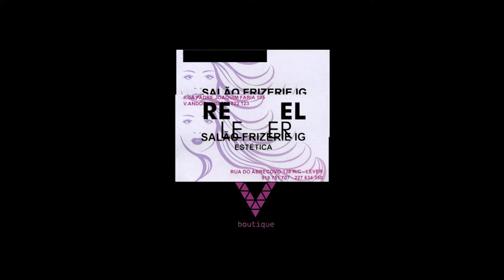Valadares recebeu aula experimental de capoeira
A Escola de Capoeira Filhos de Bimba chegou a Portugal e vai ser em Vila Nova de Gaia, mais precisamente no Orfeão de Valadares, que se vão instalar. As aulas começam em setembro mas, no dia 20 de julho, houve uma aula experimental para que a população conhecesse melhor a modalidade.